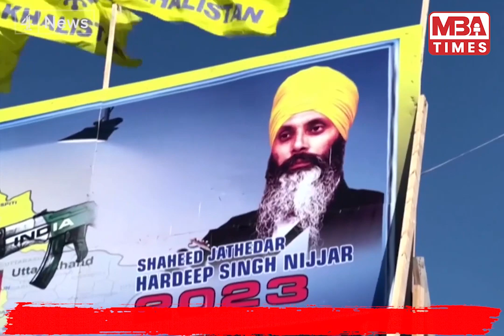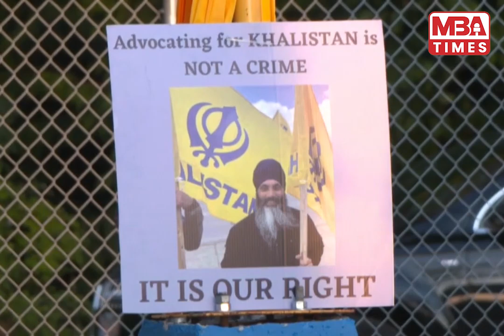খালিস্তানী নেতাকে হ*ত্যা করে হাতেনাতে ধরা পড়েছে মোদি সরকার। Sikh leader killed in Canada. MBA Times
Title: "Assassination of a Khalistani Leader: Implications and International Developments"

Description :

In this comprehensive YouTube video, we delve deep into the assassination of a Khalistani leader and its far-reaching implications, including the Sikh leader's killing in Canada. Over the next 2000 words, we will explore the complexities of this incident, the investigations, possible motivations, and the international ramifications.

**Introduction:**

The assassination of a Khalistani leader is a deeply troubling event that has sent shockwaves through the Sikh community and raised concerns about security and tensions within the diaspora. This video aims to provide an extensive analysis of the incident, its aftermath, and its global impact.

To understand the full scope of this incident, it's essential to examine the historical and political context surrounding Khalistani movements and the Sikh community's role in India and abroad.

**The Assassination:**

We will delve into the details of the assassination, including when and where it occurred, the circumstances surrounding it, and the immediate reactions from various stakeholders.

**Investigations and Arrests:**

This section will focus on the progress of investigations into the assassination. We will discuss the individuals arrested and the evidence that led to their detention.

**Possible Motivations:**

While the motives behind such an act can be complex, we will explore the possible reasons behind the assassination and the factors that may have contributed to it.

**Impact on Sikh Community:**

The killing of a Sikh leader has had a profound impact on the Sikh community worldwide. We will discuss the emotional responses, concerns for safety, and calls for justice within the community.

**International Repercussions:**

This incident has not occurred in isolation, but as part of a broader international context. We will analyze how this event has affected international relations, particularly between India and Canada.

**Security Measures and Responses:**

In the aftermath of the assassination, security measures have been heightened. We will explore the steps taken by various governments and organizations to ensure the safety of Sikh leaders and communities.

**The Role of Media and Public Opinion:**

Media coverage and public opinion can shape the narrative around such incidents. We will assess how media outlets have covered the story and the role of public opinion in shaping the discourse.

**Diaspora and Advocacy:**

The Sikh diaspora plays a vital role in advocating for their community's interests. We will discuss how Sikh organizations and advocacy groups have responded to the assassination and its implications.

**Conclusion:**

This video aims to provide a comprehensive overview of the assassination of a Khalistani leader and its broader implications, including the Sikh leader's killing in Canada. It underscores the need for a nuanced understanding of the complex dynamics at play and the importance of fostering dialogue and cooperation among affected communities and governments.

1.
2.
3.
4.
5.
6.
7.
8.
9.
10.
11.
12.
13.
14.
15.
16.
17.
18.
19.
20.
21.
22.
23.
24.
25.
26.
27.
28.
29.
30.
31.
32.
33.
34.
35.
36.
37.
38.
39.
40.

These tags are designed to enhance the discoverability of your YouTube video and engage viewers interested in the assassination of a Khalistani leader, its implications, and the broader context surrounding the Sikh community and international relations.

"Modi Government's Crackdown on Khalistani Activities"
"Assassination Plot Thwarted: Khalistani Leader's Safety"
"Security Measures Increase Amidst Khalistani Threats"
"Modi Administration's Response to Khalistani Violence"
"Challenges in Combating Khalistani Extremism"
"Khalistani Leader's Safety: A Priority for Modi Government"
"Uncovering the Plot: Arrests in Khalistani Assassination Case"
"Khalistani Threats: India's Counterterrorism Efforts"
"Assassination Attempt on Khalistani Leader Foiled"
"Security Alert: Modi Government's Action Against Khalistani Plots"